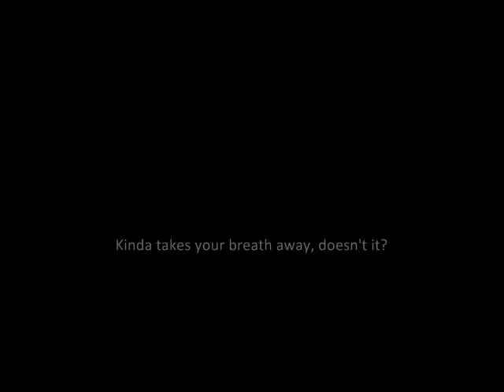Banff & Area, Canada: Peace & Beauty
An area in Canada arguably tops for peace and beauty!